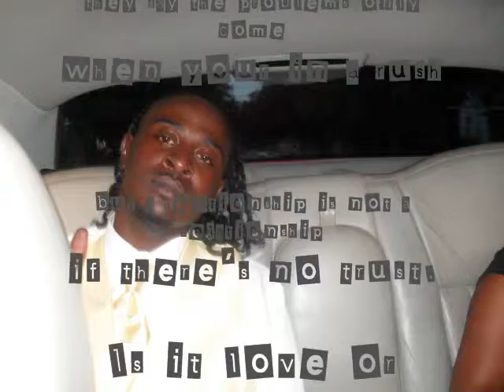love or lust new music produced by cooley high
ALL MUSIC IS COPYRIGHTED